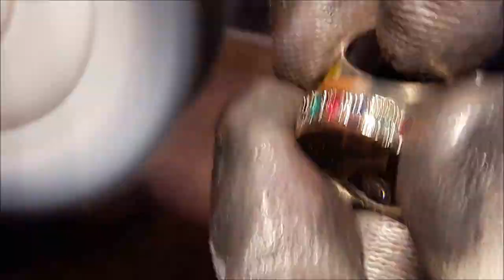Custom YING YANG 18kt Gold Ring Diamonds, Sapphires, Emeralds, Rubys, Wax to Cast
Heres a Custom 18kt gold ring I made for a client from wax to cast.